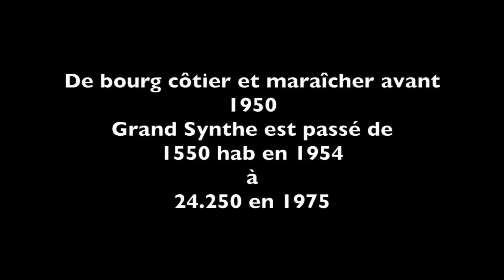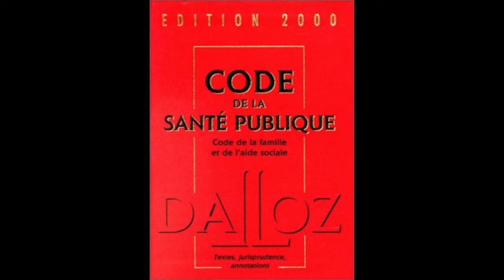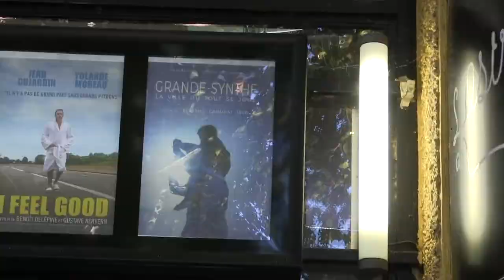Damien Carême maire de Grande Synthe, une politique local d'accueil migratoire exemplaire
Damien Carême , maire de Grande Synthe depuis 2001, d'abord sous étiquette PS puis depuis 2015 EELV, Vice président de la Communauté Urbaine, conseiller régional, est venu à Chambéry, pour présenter sa ville et ses réalisations, à travers le film documentaire réalisé par avec Béatrice Camurat Jaud , à l'Astrée, cinéma de Centre Ville. Nous avons profité de cette présence pour lui demander comme, il le fait à Grande Synthe , que si un maire peut effectivement prendre tout son "périmètre de pouvoir municpal ", peut-il pour autant s'appuyer sur son expérience local, comme d'un outil de surpuissance pour  transformer les rapports de domination du capitalisme que ce soit dans sa ville ou dans le pays ? N'y a -t-il pas là,  dans la défense "universelle" du localisme du municipalisme , la construction d une illusion et au final un concept, qui si il est appliqué dans ce sens, dépolitise des citoyens.